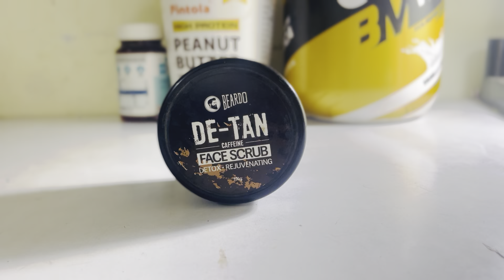Beardo DE-TAN face scrub full review | a complete dislike 👎 watch this video before buying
BEARDO
DE-TAN
CAFFEINE
FACE SCRUB
DETOX- REJUVENATING

INGREDIENTS:
CetoStery1 Alcohol, Stearic Acid,
Celomarcogol 1000, S.M.P., S.PP,
Gycerin, P.G (Propylene gycol),
DM.Water, LP.M, Coffee ponder,
Scrubing Beats, Fragrance, LLP,
Almond oil, Sugar mix, Coffee oil,
Bronopol, Hydroxy ethyl urea, Di
sodium EDTA, Na0H, Acypol ET-1,
Caffeine.

Price - ₹ 300
 Not worth of it.
 So watch complete video before buying.

For any query comment down.